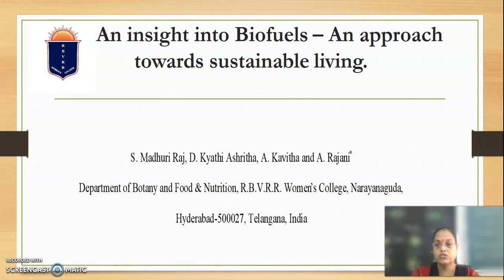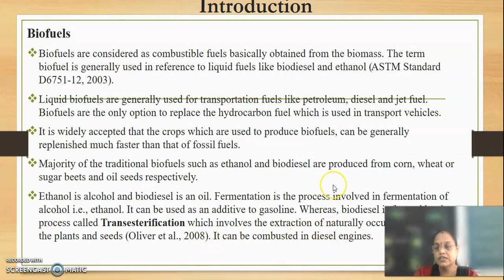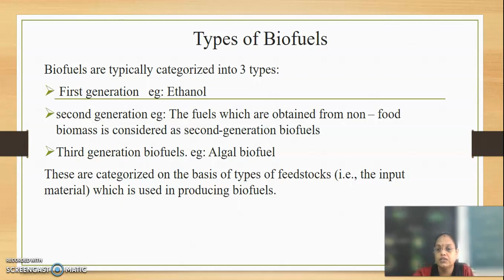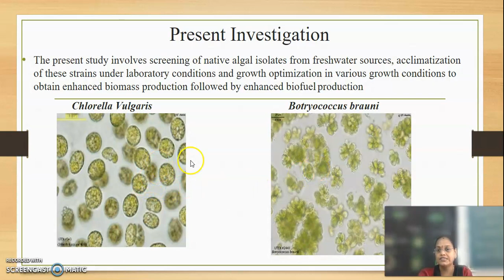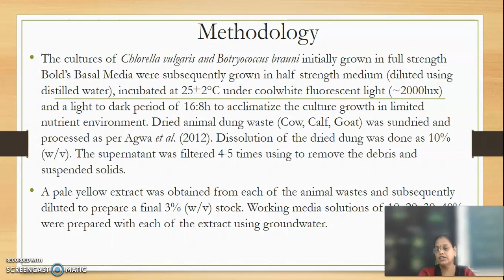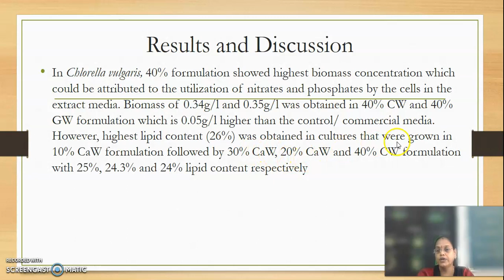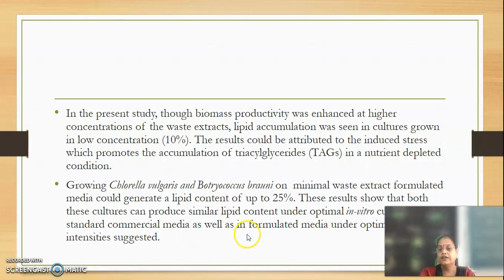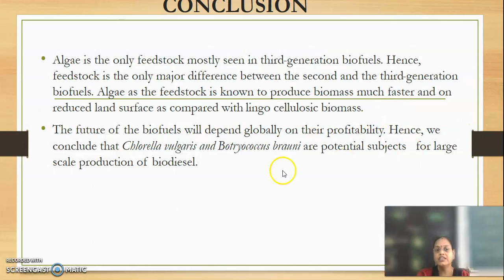An Insight into Biofuels - An Approach towards sustainable living - IRSD 2022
An Insight into Biofuels - An Approach towards sustainable living -
S. Madhuri Raj, D. Kyathi Ashritha, A. Kavitha and A. Rajani